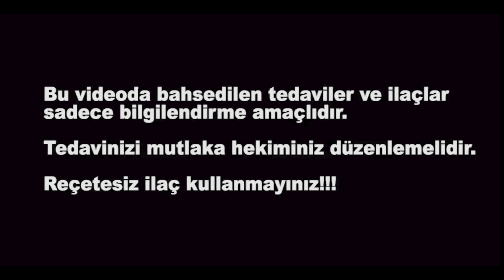COVID-19 VE AKCİĞER TOMOGRAFİSİ - Dr. Ersen Alp Özbalcı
Dr. Ersen Alp Özbalcı, Covid-19 hastalığı hakkında doğru bilinen yanlışları ve Covid-19 şüphesi taşıyan hastalarda çekilen akciğer tomografisi ile ilgili bilgilerini paylaşıyor.

Kanalımız uzman doktorların, sağlıklı yaşam, hastalıklar ve hastalıkların tedavi yöntemleri gibi konularda bilgilendirme videolarını yayınlama amacıyla açıldı.
Amaç, toplumları sağlık konusunda bilgilendirmektir.
En doğru tanı ve tedavileri hekimleriniz belirleyebilir.